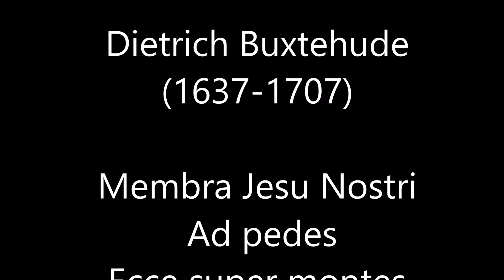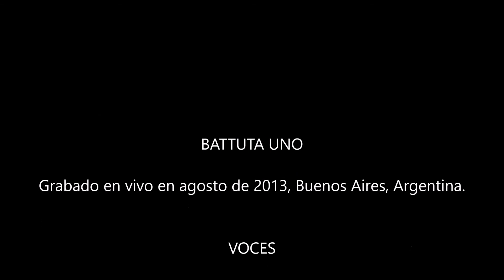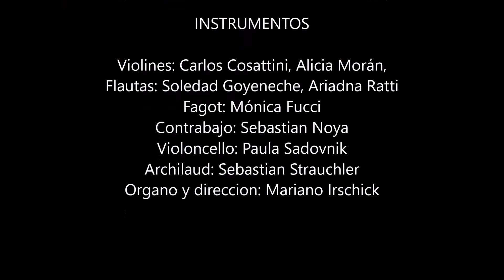D. Buxtehude - Membra Jesu Nostri - Ad pedes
Battuta Uno es un ensamble de música barroca dirigido por Mariano Irschick, con sede en Buenos Aires, Argentina.

En el marco del Primer Ciclo Nacional de Música de Cámara organizado por la Dirección Nacional de Artes de la Secretaría de Cultura de la Nación, el jueves 22 de agosto 2013, el Ensamble Battuta Uno dirigido por Mariano Irschick presento el "Membra Jesu nostri" de Dietrich Buxtehude.

VOCES

Sopranos I: Bárbara Perrotta, Sandra Etcheverry, Melina Salem
Sopranos II: Silvana Guatelli, , Patricia Andrada, Alejandra Murri Ganchev
Altos: Marcela Bianchi, Verónica Nostro, Margarita Pollini
Tenores: Sebastián Barros, Adrian Miranda, Facundo Echeverría
Bajos: Sergio Casanovas, Ariel Ramos, Gonzalo Saldívar

CONSORT de VIOLAS
Julian Polito, Elimar P. Machado, Ignacio Caamaño, Juan Bellagamba, Joel Schaffer

ORQUESTA
Violines: Carlos Cosattini, Alicia Moran,
Flautas: Soledad Goyeneche, Ariadna Ratti
Fagot: Mónica Fucci
Contrabajo: Sebastian Noya
Violoncello: Paula Sadovnik
Archilaud: Sebastian Strauchler
Organo y direccion: Mariano Irschick